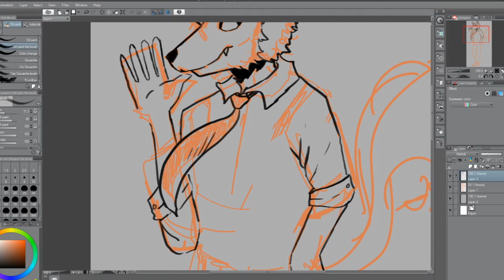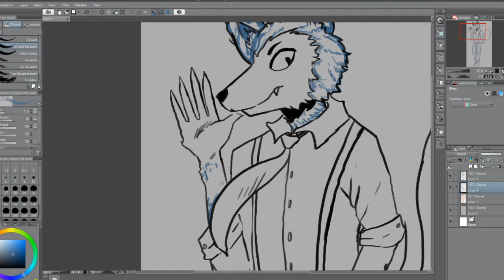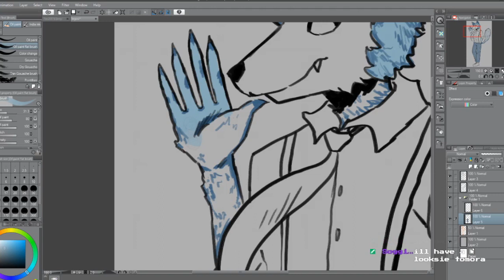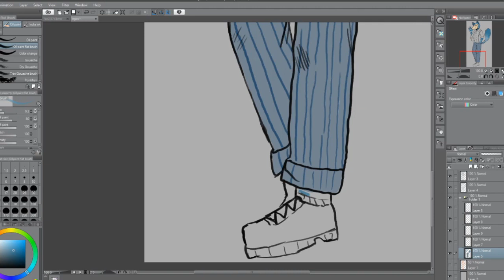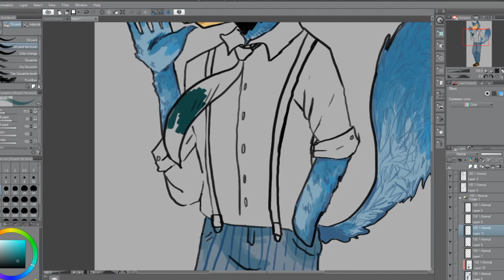♡ LEGOSI BEASTARS [SPEEDPAINT - CSP] ♡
♡ Read Me ♡

Heyo! After a very long time im back! I know once again its been several months or years but we are once again up and running.
This speedpaint is from an archived livestream, I am livestreaming every Tuesday 20:00GMT. So if you're curious come check that out :v If you don't make it they'll be up here! However I am 3weeks behind on upload atm :')
I will be uploading these on a once a week basis!